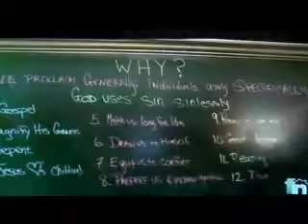Call To Suffering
The call to suffering in our lives as Christian believers.